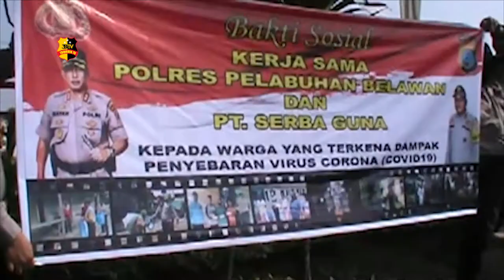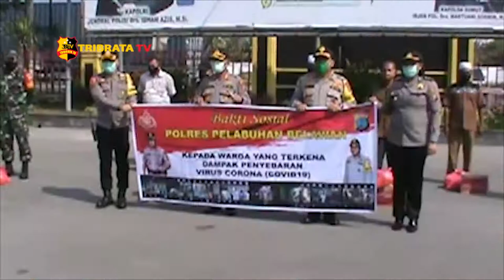POLRES PELABUHAN BELAWAN BAGIKAN PAKET SEMBAKO KEPADA MASYARAKAT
Polres pelabuhan Belawan membagikan 5500 paket sembako kepada  masyarakat yang terdampak virus corona atau Covid-19.

Sembako tersebut didistribusikan ke 6 kecamatan yang ada di wilayah hukum Polres Pelabuhan Belawan yakni kecamatan Medan Belawan Medan Labuhan Medan Deli Medan Marelan Labuhan Deli dan Hamparan Perak.

Sebelum di bagi bagi kepada warga masyarakat Kapolres Pelabuhan Belawan AKBP Dayan di dampingi Wakapolres Kompol Zonni serta seluruh PJU memberikan secara simbolis sembako kepada tokoh masyarakat di halaman apel Mapolres Pelabuhan Belawan.

Belawan Sumatera Utara Parsaoran Sitorus Tibrata Tv salam Tribrata.